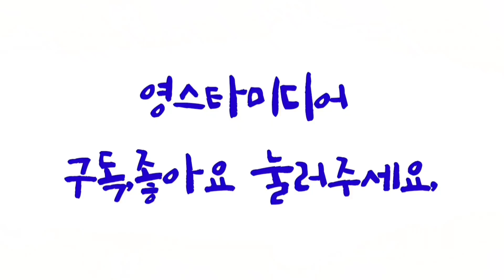이찬원📢 [퇴근길] 엄청난 팬들 영접받고 집에가요~ 춘천 다시만나콘서트 11월21일